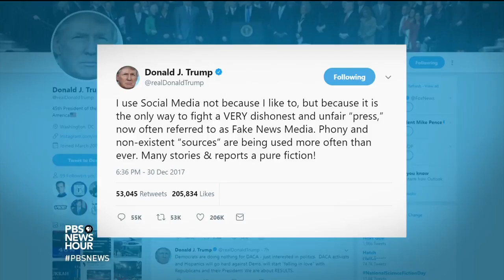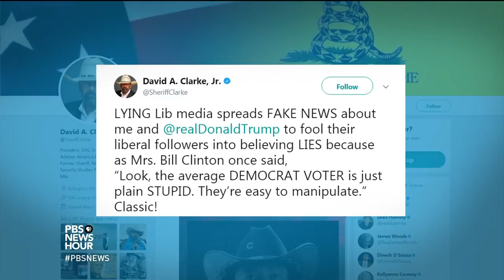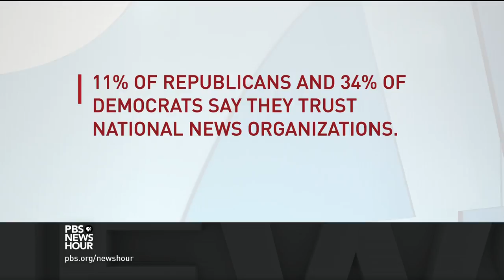How do Americans view 'fake news' today?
President Donald Trump has tweeted about “fake news” repeatedly during his first year in office. Margaret Sullivan, a media columnist for The Washington Post, and Craig Silverman, a media editor for BuzzFeed News, talk to Judy Woodruff about how Americans view the media in a climate of distrust.